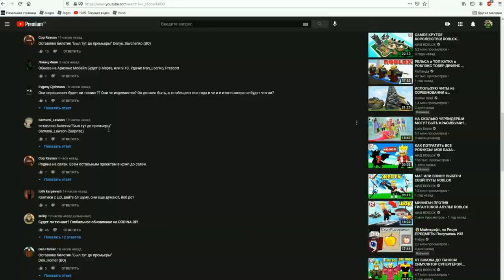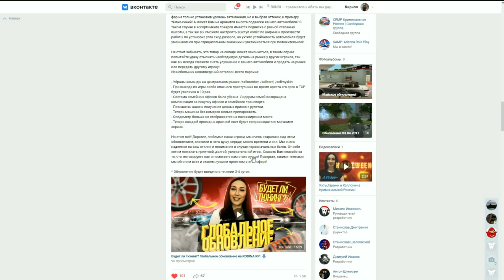РОДИНА РП - ГЛОБАЛЬНОЕ ОБНОВЛЕНИЕ & ОЧЕНЬ МНОГО ВСЕГО!